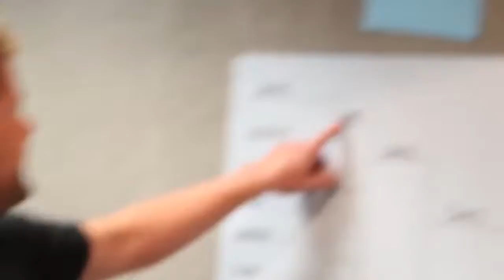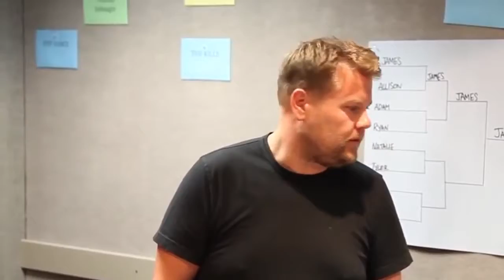The Late Late Show Grip Strength Competition - Show TimeTV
After seeing the Los Angeles Rams take part in a team grip strength competition on "Hard Knocks" James wants to do the same team building exercise in the office.